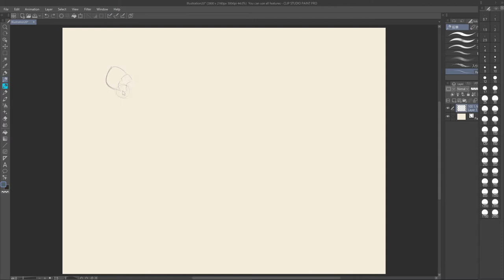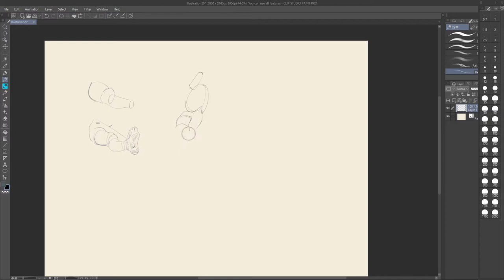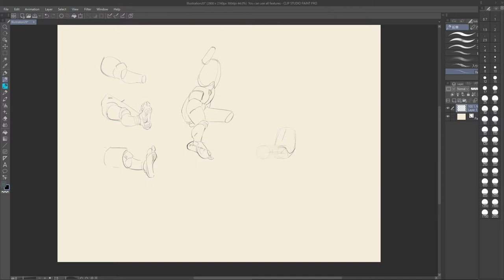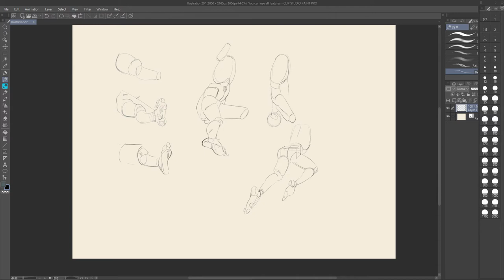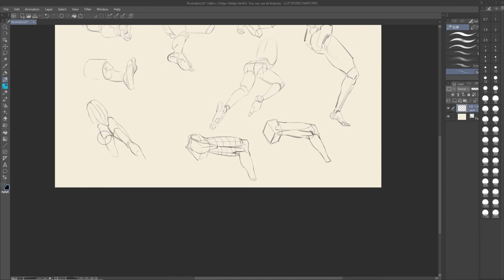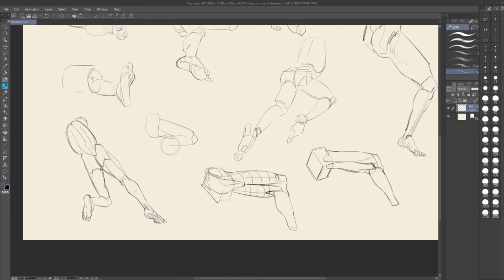Drawing Human Lower Body W/ Reference - お絵描き練習 (Practice)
Songs